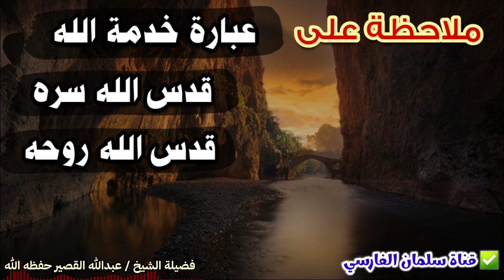ملاحظة على عبارة في خدمة الله و قدس الله سره و قدس الله روحه | للشيخ عبدالله القصير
🔻 التلغرام 🔻

🔻 الانستغرام 🔻

🔻 قناة اليوتيوب 🔻

🔻 التويتر 🔻

📚 دعوة للانضمام
لـ: مجموعة خاصة
بدروس..ومحاضرات..وكلمات..
وخطب..وفتاوى
..وفوائد..ومواعظ..

🔶️يوتيوب🔶️